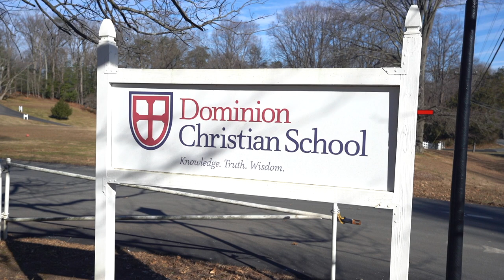Student Life at Dominion Christian School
Highlights of student life at Dominion Christian School. Dominion offers a proven classical approach to education using primary sources and a chronological study of the humanities. All courses are taught from an integrated Biblical worldview perspective. Emphasis is placed upon developing virtue, character, and wisdom as students invest time in great books from the Western Canon. 100% of teachers are highly qualified to teach in their respective fields. 100% of graduates gain entrance into colleges of their choosing. Fully accredited with the Southern Association of Independent Schools (SAIS). 100% of Dominion students score higher than the national average on the high school SAT. Best of all, students thrive in this holistically challenging learning environment.